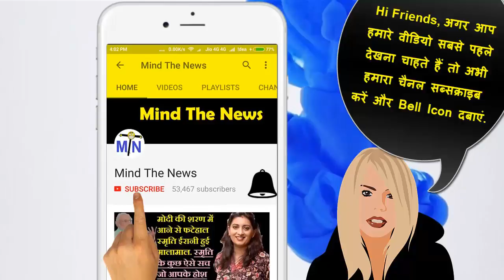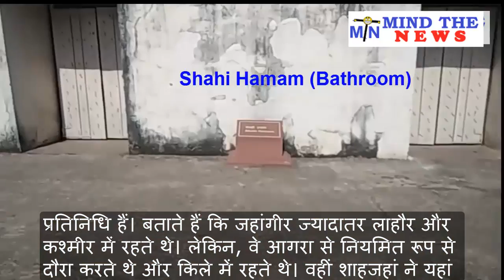आगरा के किले का कोहिनूर हीरे से कनेक्शन का यह रहस्य आज तक कोई नहीं जान पाया.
कोहिनूर हीरे की कहानी इस किले से शुरू हुई। मुगलों ने आगरा किले को अपना गढ़ बनाया। यमुना किनारे बना किला अपने आप में कई इतिहास संजोए हुए हैं। वास्तुकला और मुगल शैली की भव्य कलाओं को दर्शाता ये किला आज ऐतिहासिक धरोहरों में शामिल है। रोजाना हजारों पर्यटक इसके दीदार के लिए पहुंचते हैं।